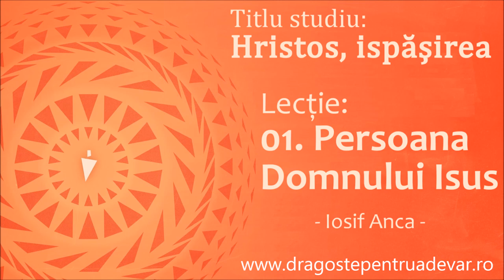Iosif Anca - Persoana Domnului Isus (Hristos, ispășirea 1/20)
Seria de predici: Hristos, ispășirea (lecția 1).